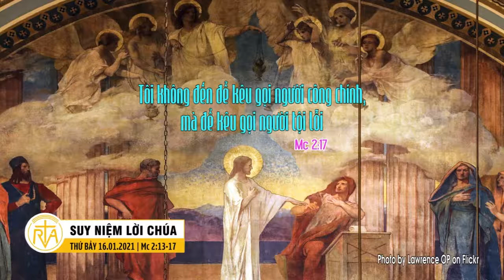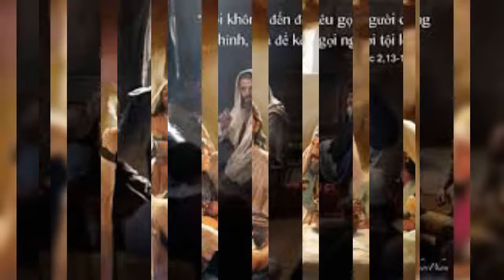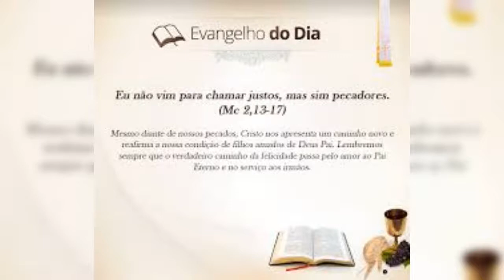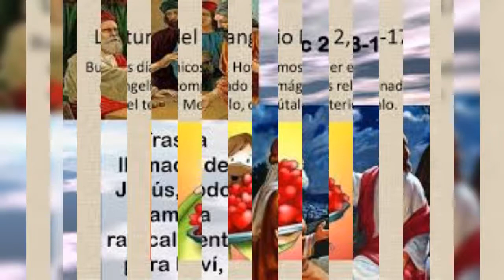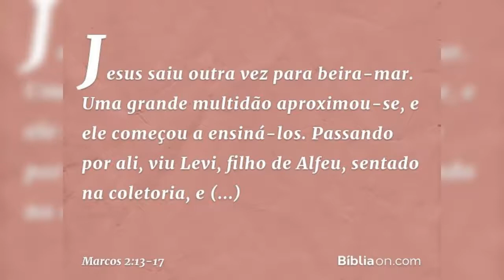THỨ BẢY 16/01/2021 TUẦN I THƯỜNG NIÊN NĂM B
TUẦN I THƯỜNG NIÊN NĂM B

                     TIN MỪNG : Mc 2, 13-17
" TA KHÔNG ĐẾN ĐỂ KÊU GỌI NHỮNG NGƯỜI CÔNG CHÍNH, MÀ KÊU GỌI NHỮNG NGƯỜI TỘI LỖI "

" I'M NOT HERE TO CALL ON THE JUST, BUT TO CALL ON SINNERS "

           Ơn gọi luôn luôn đến từ Chúa. Chúa muốn gọi và chọn ai tùy ý Ngài. Tuy nhiên, nếu chỉ có Chúa gọi và con người không đáp trả thì không trở thành một ơn gọi. Hôm nay, Chúa gọi Mátthêu, người thu thuế. Dù là con người tội lỗi vì mang trong mình cái tội phản quốc, tức là trù dập dân, o ép người đồng hương, để hưởng lợi nhuận trên xương máu của đồng bào. Tuy nhiên, khi nhận ra mình tội lỗi ngập đầu như vậy, và được Chúa Giêsu yêu thương trìu mến chọn và gọi mình, thì Mátthêu đã không ngần ngại thả lỏng cây bút chuyên ghi chép những chuyện phi nhân, bất nghĩa và sẵn sàng buông mình vào bàn tay từ ái của vị Thầy dễ thương để tùy Ngài hướng dẫn, ngõ hầu sau này dùng ngòi bút mới để viết lên những trang Tin Mừng mang đậm tình thương của Thiên Chúa cho nhân loại, mà chính ông là người được yêu thương cách nhiệm mầu và cảm nghiệm cách đặc biệt.

           Nhiều khi trong cuộc sống, chúng ta bỏ lỡ nhiều cơ hội được Chúa yêu thương, một phần do kiêu ngạo như những người Pharisêu, luôn coi mình là hạng người ưu tuyển, nên không nhạy bén trước tình yêu của Thiên Chúa; mặt khác, không giống như Mátthêu, nhiều khi chúng ta lại quá tự ty đến độ không dám đến với Thiên Chúa vì cho rằng mình không xứng đáng. Tất cả những lý do đó hoàn toàn không phù hợp với Tin Mừng, vì Chúa Giêsu đến không phải để kêu gọi người công chính, mà là kêu gọi người tội lỗi, bởi vì người đau yếu mới cần thầy thuốc, người khỏe mạnh thì không cần. Trong cuộc sống, nhiều khi chúng ta hay có thái độ khinh thường những người tội lỗi và tự mãn vì mình là người đạo đức, nhưng không chừng, con cái trong nhà lại bị loại ra ngoài, còn phường tội lỗi và gái điếm lại vào Nước Trời trước chúng ta!

           Lạy Chúa Giêsu, xin ban cho mỗi người chúng con mặc lấy cái nhìn của Chúa, luôn yêu thương những người tội lỗi, đồng thời biết mau mắn đáp trả lời mời gọi của Ngài, để ra đi chia sẻ tình thương của Chúa cho anh chị em xung quanh chúng con

.AMEN.